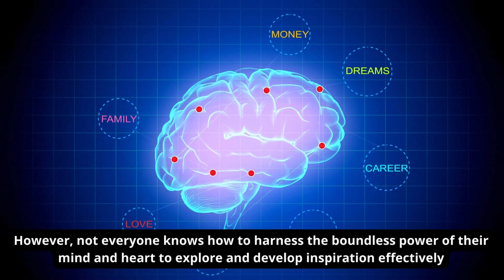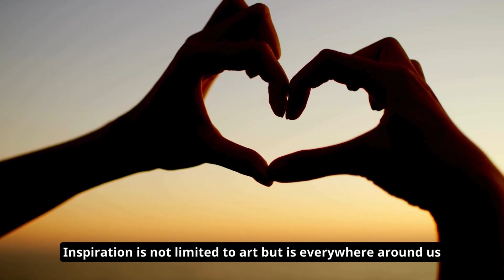Truth of Life: Inspiration as the Unseen Force Driving Human Potential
In a life filled with challenges and changes, inspiration is not just a mere motivator but also an invisible force driving human potential. Delves into the extraordinary power of inspiration and how it can transform our lives. From passionate artists to dedicated scientists, inspiration has become an indispensable source of spiritual energy, helping us push boundaries, uncover hidden talents, and achieve amazing feats. This article is not only a tribute to the strength of inspiration but also a reminder of the value of seeking, nurturing, and sharing this motivating force in our daily lives.